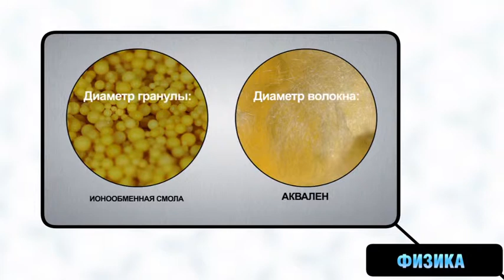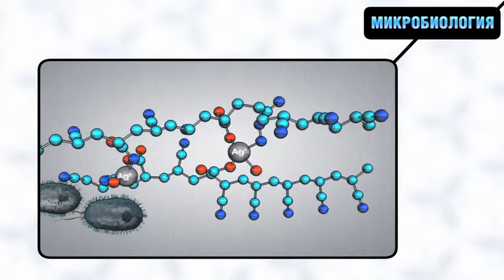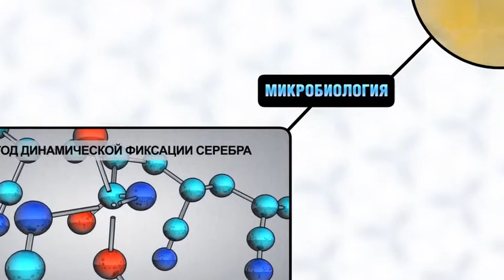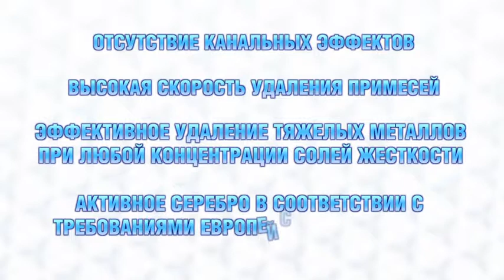Aquaphor pitcher quality (rus, 2010)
Ролик рассказывает о качестве фильтров Аквафор